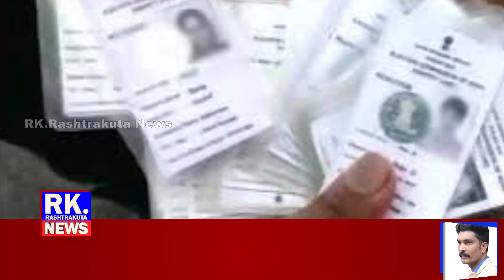ಶಾಸಕ ಮುನಿರತ್ನ ಅವರಿಗೆ ಮತ್ತೊಂದು ಸಂಕಷ್ಟ ...!| ಈ ಸಂಕಷ್ಟದಿಂದ ಅವರು ಮಂತ್ರಿಯಾಗುವುದು ಕಷ್ಟವಾ...?| RK News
ಶಾಸಕ ಮುನಿರತ್ನ ಅವರಿಗೆ ಮತ್ತೊಂದು ಸಂಕಷ್ಟ ...! ,
ಈ ಸಂಕಷ್ಟದಿಂದ ಅವರು ಮಂತ್ರಿಯಾಗುವುದು ಕಷ್ಟವಾ...? ,
ನಕಲಿ ವೋಟರ್ ಐಡಿ ಪ್ರಕರಣಕ್ಕೆ ಮತ್ತೆ ಜೀವ ನೀಡಿದ ಹೈಕೋರ್ಟ್...!,